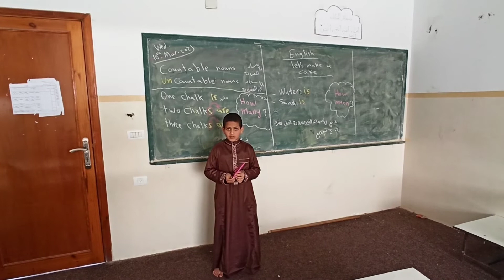countable and uncountable nouns grade 4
الطالب عثمان